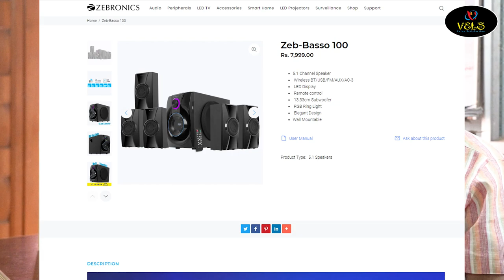ZEB BASSO 100 5.1 HOMETHEATER OFFER SALES VELS TV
Best Laptop
Best Desktop
Best Computer
Best Speakers
Best Printer